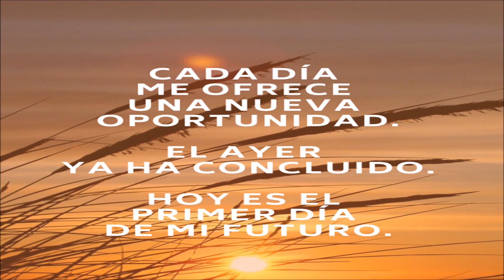😩😩😩 SALE A LA LUZ PEDRO SANCHEZ FINANCIA A MXXXX0 ENTERATE AQUI 😩😩😩